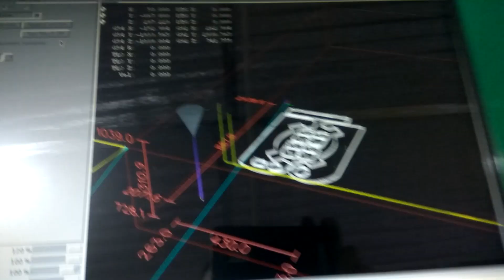ЧПУ станок 2000х3000х300. Первая стружка.